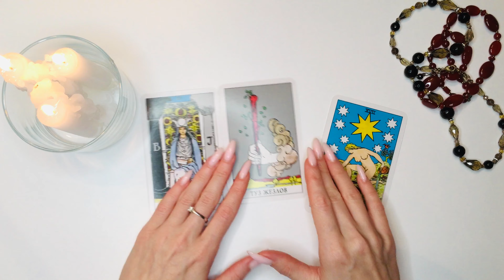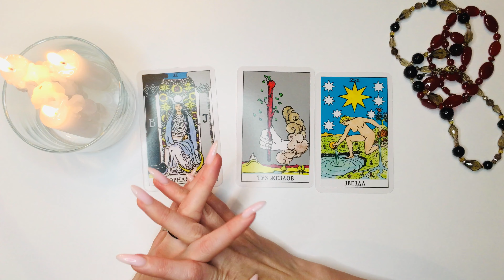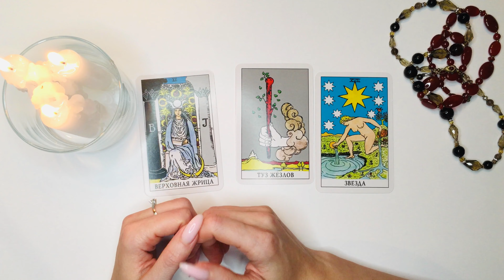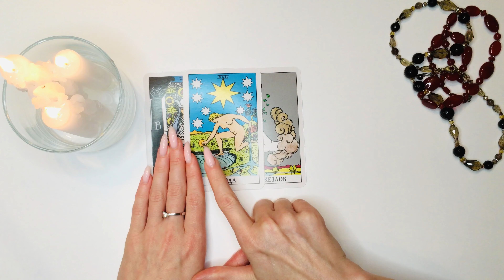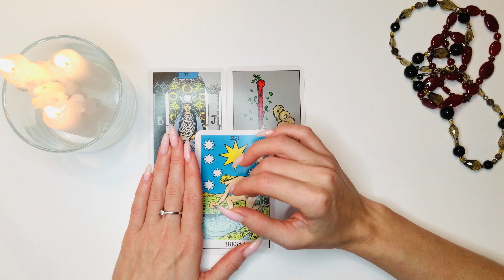ЛЕВ таро-прогноз 2-8 НОЯБРЯ